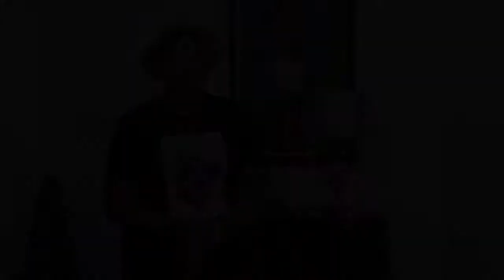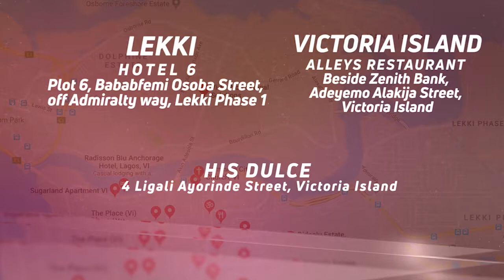TWB UPDATE 201019 FINAL